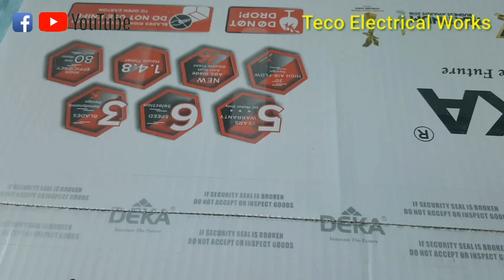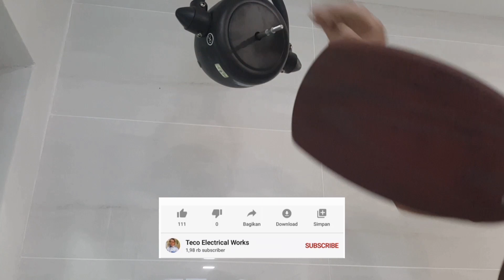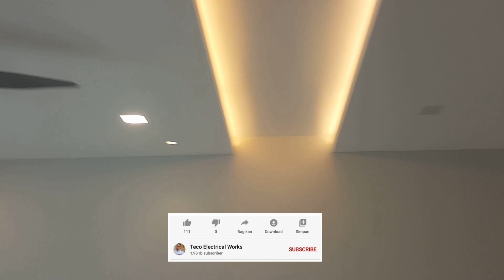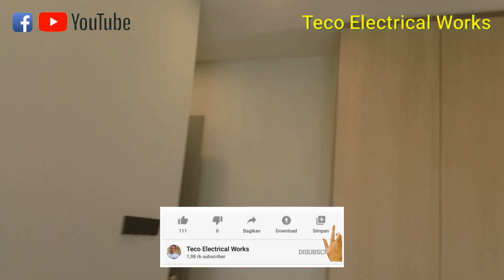Cara Pasang Kipas Angin Gantung DEKA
selamat ber jumpa lagi dengan saya Teco Electrical Works.
Kali ini saya akan siring cara pasang Kipas angin DEKA siling.
Hok/ gantungan kipas sudah di pasang tigal kita rakit kipas.
Pasang dulu daun kipas nya kalau udah pipa penyambung kipas sekali kawe atas dan bawah.
Abis tu tigal pasang ke gantungan nya. kalau sudah tigal pasang waya/ kabel itu sudah dee.

Info detilnya Teco Electrical Works klik link di bawah ini nya. dan jagan lupa Like dan Follow 👇👇👇